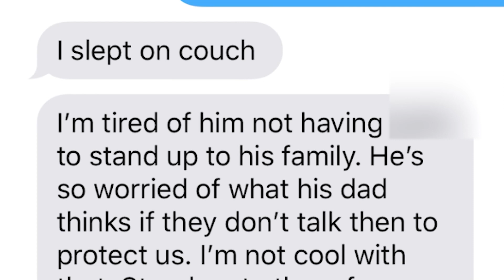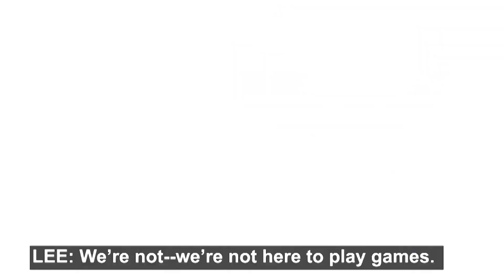The Mistery Of A Dissapeared Family | Dad Was Left Alone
On August 2018, 4 year-old Bella and 3 year-old Celestego missing along with their mother, Shannaan Watts. The father is interviewed by the police and the reporters, but hhis behaviour seems off to everyone. Later on, police discover he had been having an affair. While imprisionated, Christopher Watts admits to his father that Shannan had smothered their children after a fight. But the whole truth is yet to be discovered.

Welcome to Justice O'clock!

We've got all the juicy trials and true crime cases you've been dying to hear about. Our channel is where it's at if you're into all things justice. We bring you up close and personal with the most fascinating cases of all time.